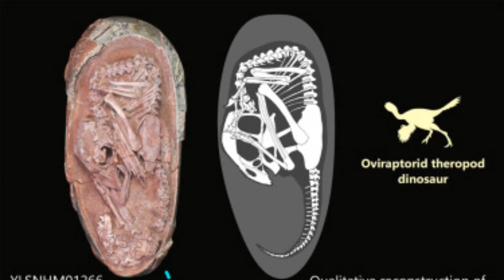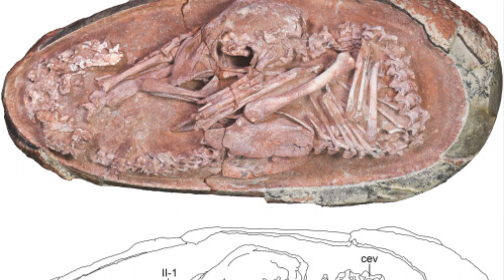Exquisitely preserved embryo found inside fossilized dinosaur egg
A 72- to 66-million-year-old embryo found inside a fossilized dinosaur egg sheds new light on the link between the behavior of modern birds and dinosaurs, according to a new study.
The embryo, dubbed Baby Yingliang, was discovered in the Late Cretaceous rocks of Ganzhou, southern China and belongs to a toothless theropod dinosaur, or oviraptorosaur.
Among the most complete dinosaur embryos ever found, the fossil suggests that these dinosaurs developed bird-like postures close to hatching.
Scientists found the posture of Baby Yingliang unique among known dinosaur embryos—its head lies below the body, with the feet on either side and the back curled along the blunt end of the egg. Previously unrecognized in dinosaurs, this posture is similar to that of modern bird embryos.
In modern birds, such postures are related to 'tucking'—a behavior controlled by the central nervous system and critical for hatching success. After studying egg and embryo, researchers believe that such pre-hatching behavior, previously considered unique to birds, may have originated among non-avian theropods.
Led by scientists from the University of Birmingham and China University of Geosciences (Beijing), the research team from institutions in China, UK and Canada today published its findings in iScience.

dinosaur egg,
dinosaur,
dinosaur eggs,
dinosaurs,
dinosaur egg fossils,
fossilized dinosaur eggs,
fossilized dinosaur egg site,
dinosaur eggs found,
43 fossilized dinosaur eggs,
fossilized dinosaur eggs china,
dinosaur eggs discovered,
dinosaur egg found,
fossilized,
dinosaur eggs china,
dinosaur egg hatches,
dinosaur egg hatching,
whats inside a dinosaur egg,
fossil egg,

fossilized dinosaur eggs with embryos,
fossilized dinosaur eggs pictures,
fossilized dinosaur egg for sale,
fossilized dinosaur eggs found,
fossilized dinosaur egg cut in half,
fossilized dinosaur eggs with embryos are discovered in china,
fossilized dinosaur eggs identification,
fossilized dino egg,
inside a fossilized dinosaur egg,
what does a fossilized dinosaur egg look like,
the fossilized dinosaur eggs,
how much is a fossilized dinosaur egg worth,
how to identify fossilized eggs,
how to identify dinosaur egg fossils,
how to identify dinosaur eggs,
buy fossilized dinosaur egg,
real fossilized dinosaur egg,
fossilized dinosaur eggs found in china,
what does a fossilized egg look like,
what does a dinosaur egg look like,
what's inside a fossilized dinosaur egg,
fossil dinosaur eggs found,
petrified dinosaur egg for sale,
can fossilized dinosaur eggs hatch,
can dinosaur eggs still hatch,
inside fossilized dinosaur egg,
how to tell if a dinosaur egg is real,
what do fossilized dinosaur eggs look like,
fossil dinosaur egg putty with light,
dinosaur fossil on eggs,
fossilized dinosaur sitting on eggs,
fossil dinosaur egg putty,
real dinosaur egg found,
dinosaur fossil egg series,
dinosaur fossil slime egg,
petrified dinosaur egg value,
fossilized dinosaur eggs worth,
petrified dinosaur egg worth,